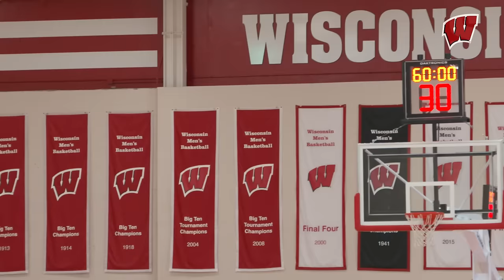Badgers Ready for Ohio State